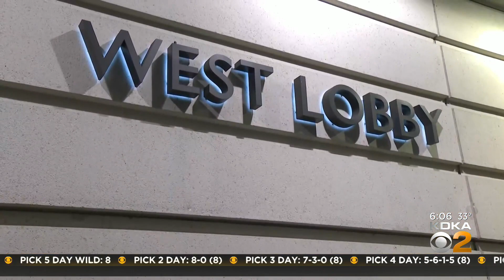1 resident dead, 1 critically injured after downtown Pittsburgh high-rise fire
Many residents of a high-rise apartment building in Downtown Pittsburgh are sleeping in the convention center after a deadly fire; KDKA's Meghan Schiller reports.